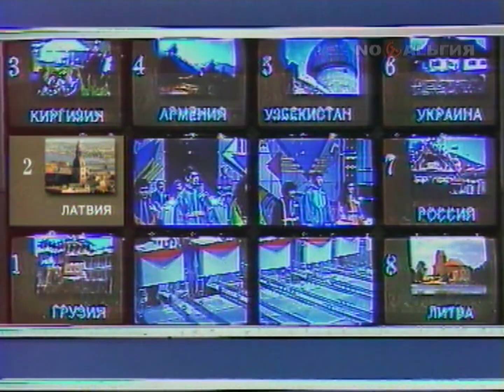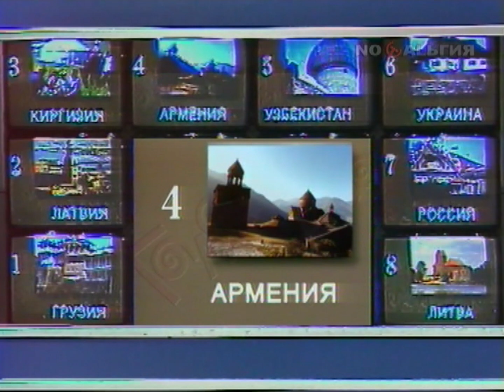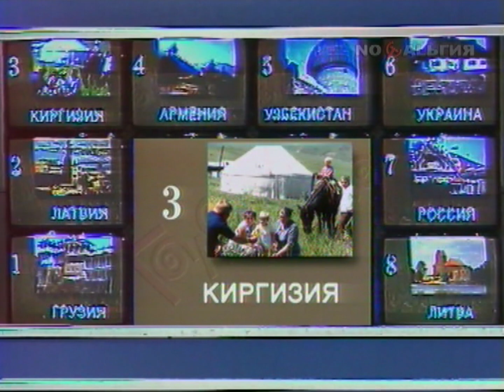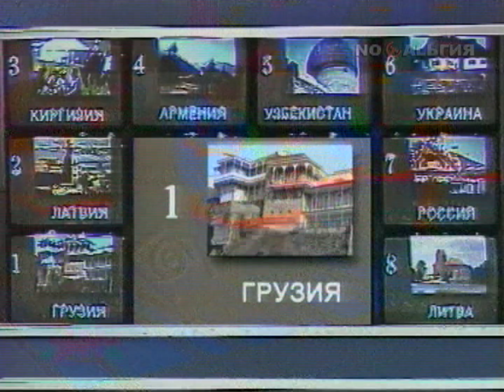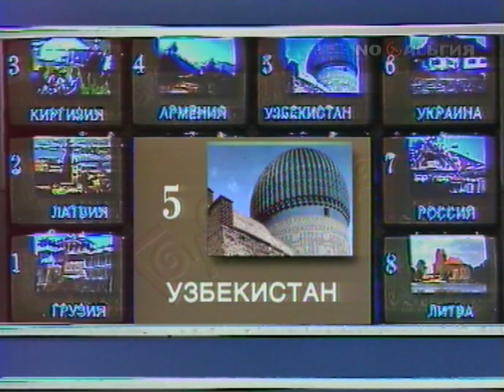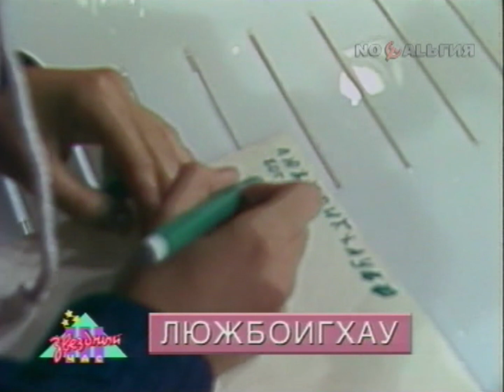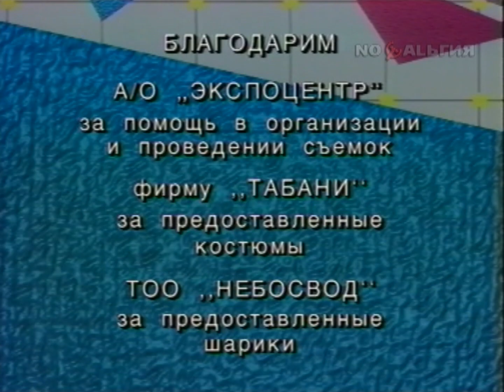Звёздный час 🌟🌟🌟 Игра 1992 года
Ведущие Елена Шмелёва и Игорь Бушмелёв.